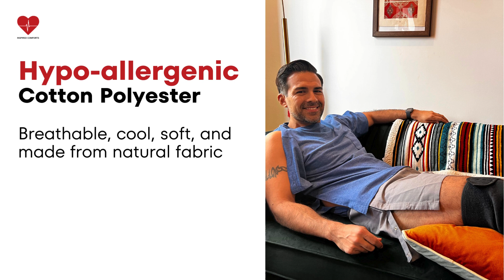Post Surgery Tearaway Boxers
Soft Material: Our Post Surgery Underwear - Tearaway Boxer Briefs are made of soft and cozy cotton fabric, designed to be comfortable and to keep you relaxed, rest and recuperate in comfort post-op
Designed For Recuperation: Tearaway underwear boxers designed for surgery recovery, knee replacement, hip surgery/ replacements, post op physical therapy, the elderly, persons with limited mobility, incontinence and bedrest.
Adjustable Easy Open Snap closures. Wear with all snaps closed or partially open as needed. Button and unbutton side snaps easily.
Smooth Feel with a 100% breathable cotton fabric; ideal for undergarments and post surgery recovery.
Comfortable Fit designed to be worn loosely with a Stretchable elastic waistband for flexible fit - Versatile to wear around a bandage or a site with a dressing.